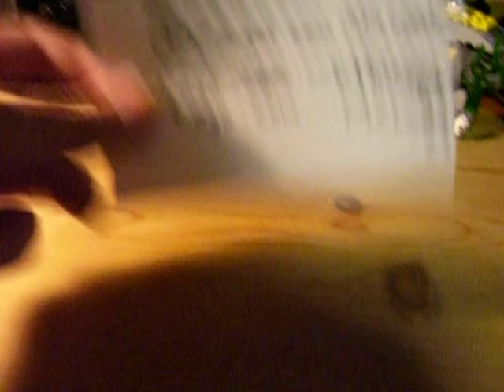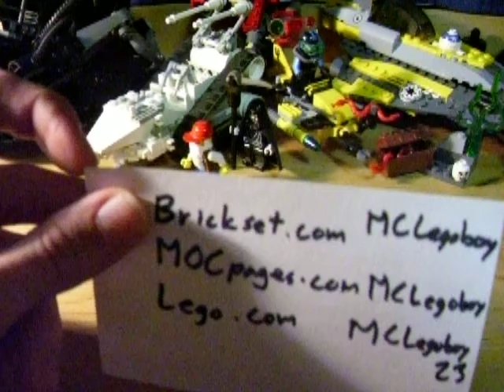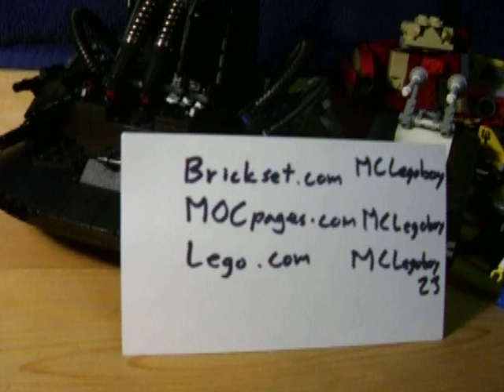MCLB Welcome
Hello, I just wanted to say some stuff and to ask what you guys would like to see in my videos.
1.  Do you want me to do reviews?
2.  Do you want everything, sets, new sets only, or all creations only?
3.  Did you like my first video?